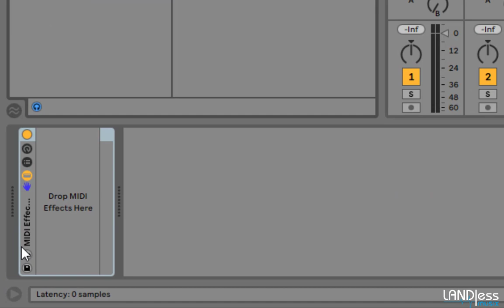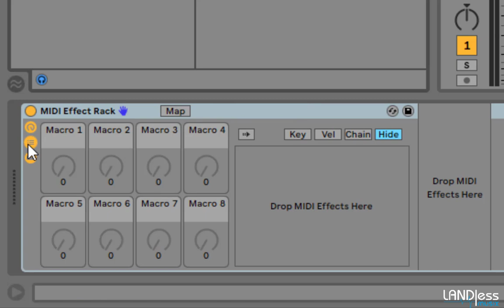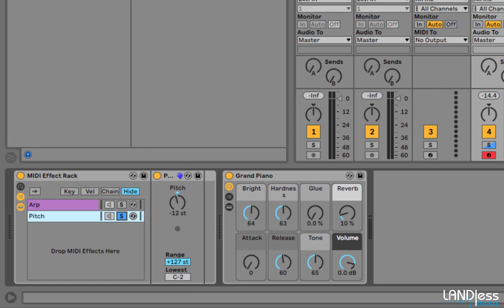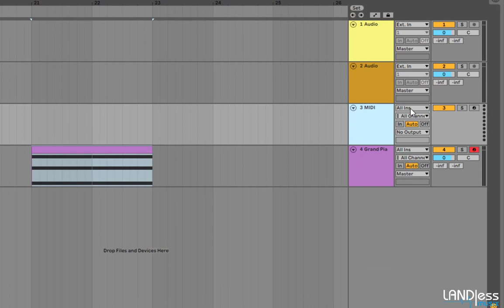38 - فصل پنجم - MIDI Effect Rack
✅ آموزش تخصصی Ableton Live 10

بدون شک ایبلتون لایو یکی از کاملترین و شناخته شده ترین نرم افزار در حیطه ی آهنگسازی، تنظیم و اجرای زنده موسیقی الکترونیک به شمار می آید.

در طی سال ها تدریس بعنوان مدرس علوم صدا و موسیقی الکترونیک لازم دانستم تا برای هنرجویان و
علاقمندان به این نرم افزار، مجموعه ای فراهم آورم تا هم مفید و کاربردی باشد و هم هنرجویان بتوانند به بهترین
شکل، در کوتاهترین زمان و کمترین هزینه سطح خود را ارتقا بخشیده و به مراحل بالاتر این حوزه هر
چه کارآمدتر گام نهند.

این مجموعه آموزشی شامل 49 فایل ویدیویی - حدودا 7 ساعت
آموزش به همراه یک پروژه تمرینی ایبلتون می باشد . شایان ذکر است مباحث بصورت دسته بندی شده قرار داده شده اند تا دسترسی موضوعی برای هنرجویان امکان پذیر باشد
قطعا لازمه کار با هر نرم افزاری مرتبط با صدا و موسیقی نیازمند آشنایی نسبی با مباحثی چون تئوری موسیقی و نوازندگی می باشد. لذا پیشنهاد می شود در صورت نیاز سطح علمی و دانش خود را در این خصوص حتما
ارتقا دهید تا بهترین نتیجه را بدست آورید.

 لینک دانلود پروژه های تمرینی و فایل های کمک آموزشی برای این مجموعه 🟡